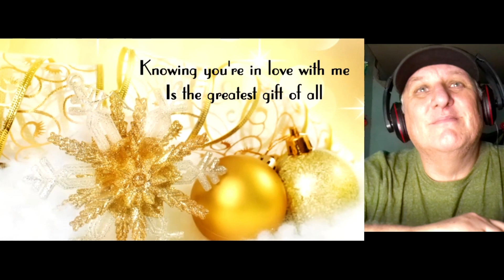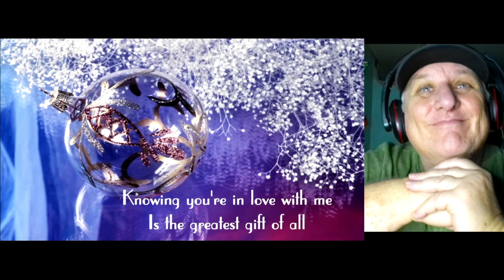Kenny Rogers & Dolly Parton 'The Greatest Gift Of All' - REACTION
Keep it right here for all of your Christmas favorites.